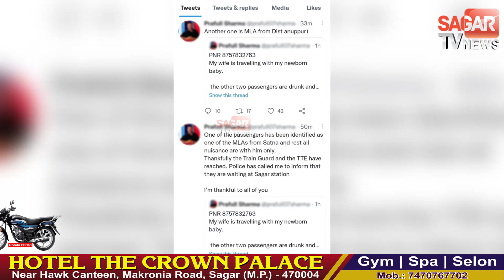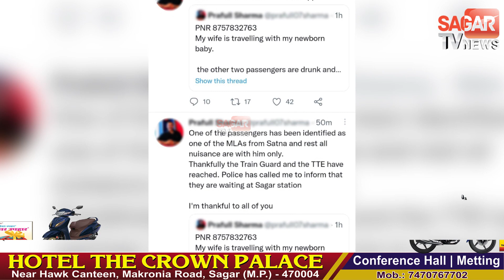MP | महिला से छेड़छाड़ मामले में कांग्रेस विधायकों पर भाजपा प्रदेश अध्यक्ष का बड़ा बयान||SAGAR TVNEWS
MP | महिला से छेड़छाड़ मामले में कांग्रेस विधायकों पर भाजपा प्रदेश अध्यक्ष का बड़ा बयान